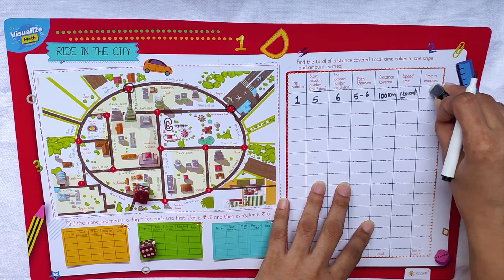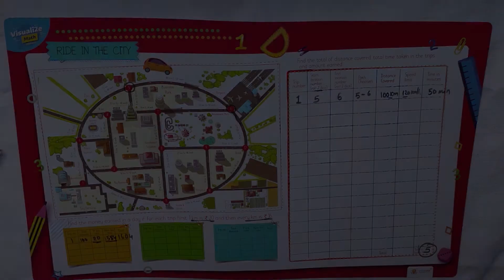Ride in the city